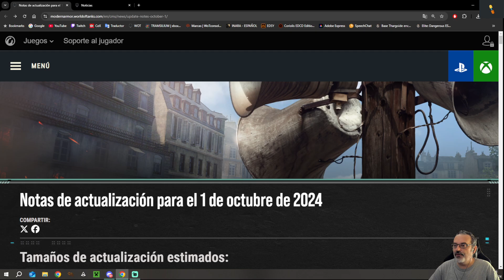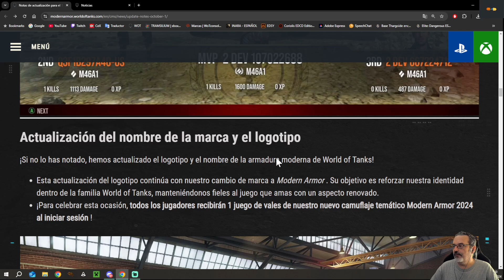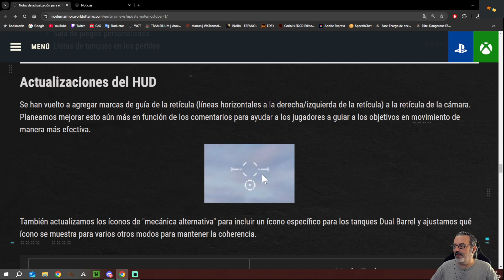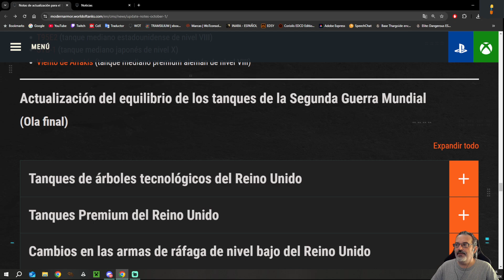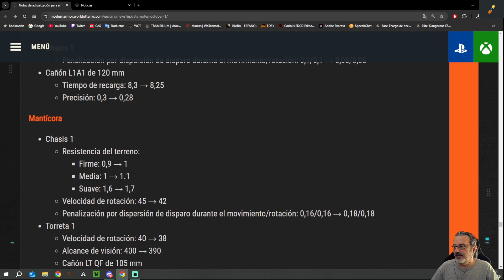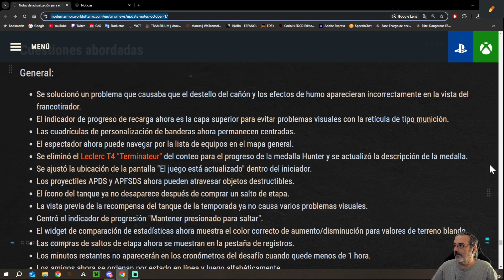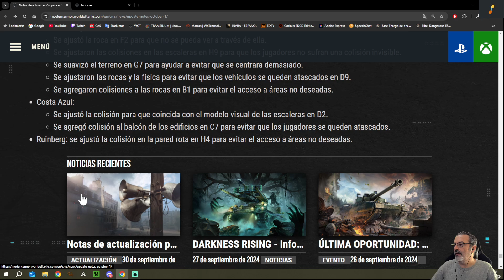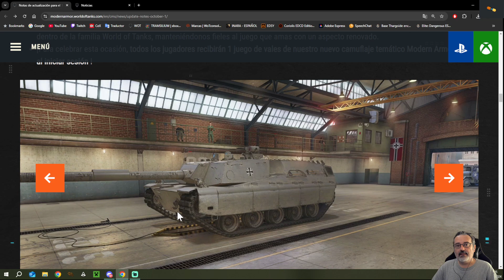ACTUALIZACION 01 OCTUBRE